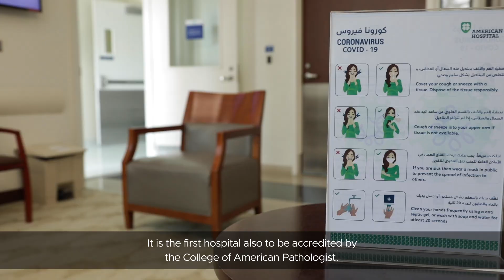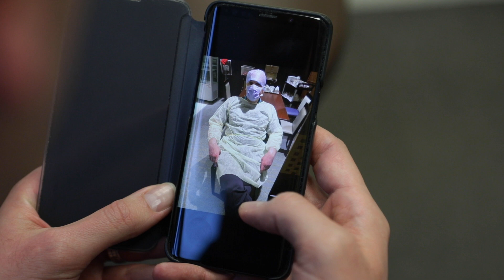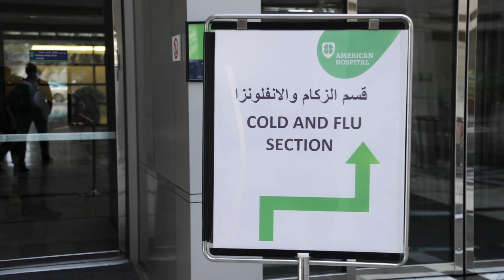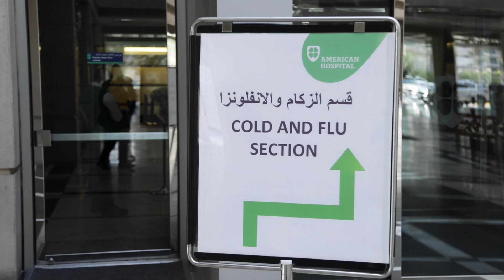American Hospital Dubai: from Hotel to Hospital in 72 hours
See how American Hospital Dubai’s agile response to the COVID-19 pandemic helped saved lives—and how innovative healthcare IT and VMware helped make it all possible.